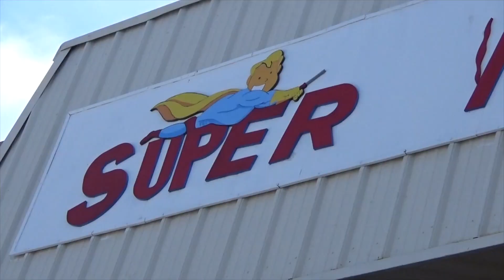HOTTEST BIKINI PHOTO SHOOT IN TAMPA BAY FEATURING SHAQ'S GIRLFRIEND LATICIA ROLLE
This video is about the HOTTEST BIKINI PHOTO SHOOT IN TAMPA BAY FEATURING SHAQ'S GIRLFRIEND LATICIA ROLLE